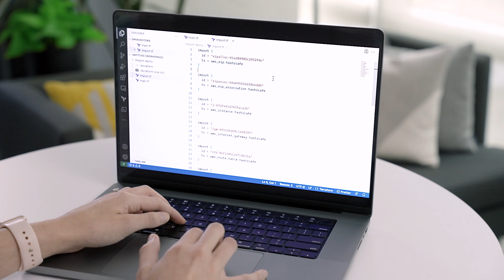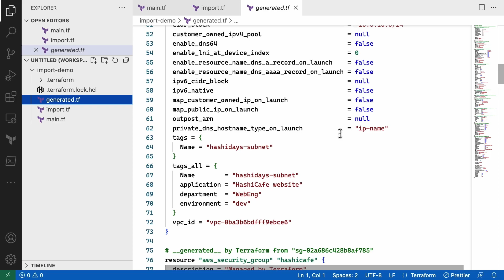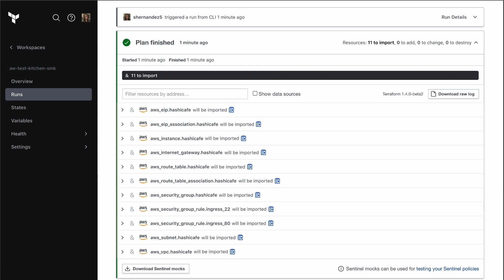Terraform Config-driven Import | Safely and securely import multiple resources to Terraform at once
In this video, Sarah Hernandez covers the Generally Available Config-driven Import feature, which allows declaring in configuration the resources to import unlocking a safer and more efficient resource import workflow.